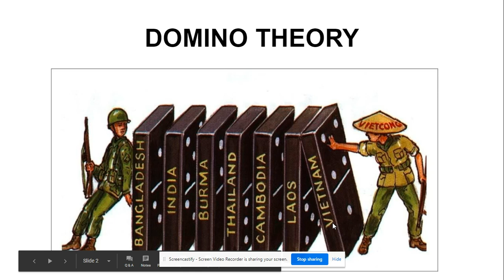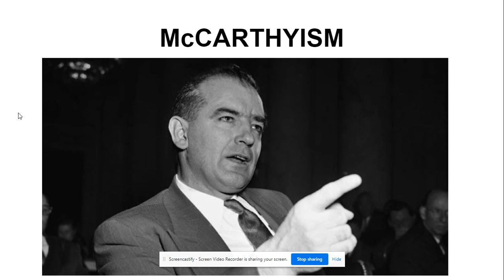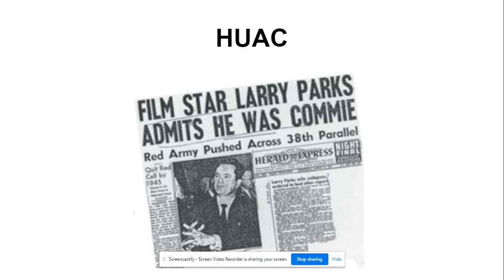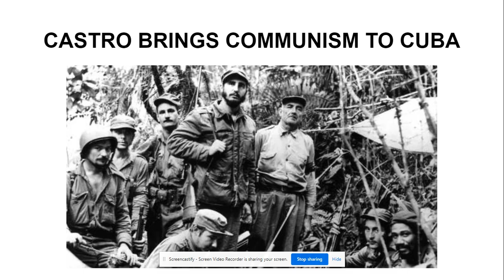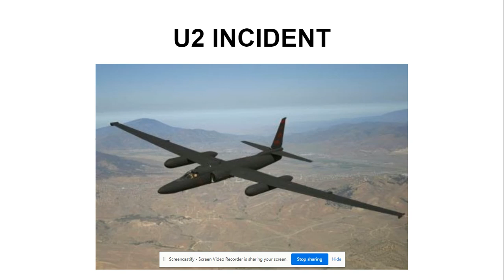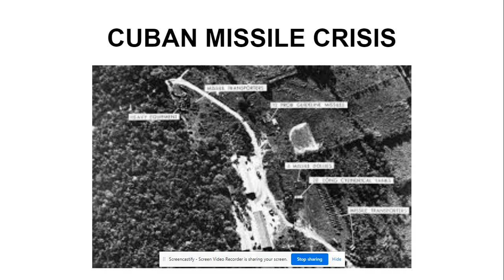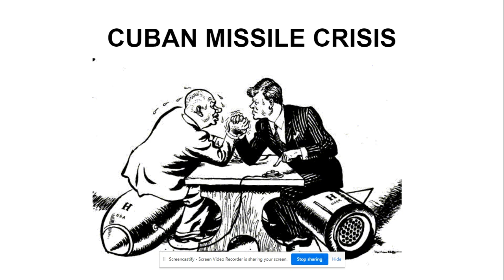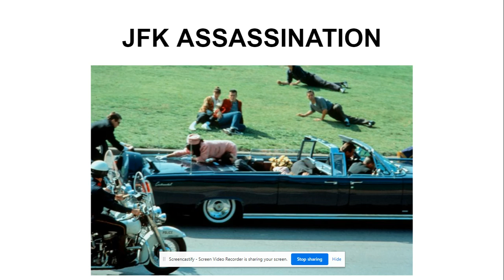Late Cold War Part 1